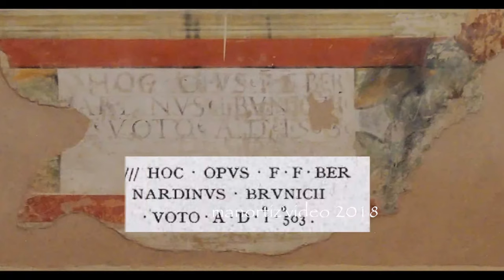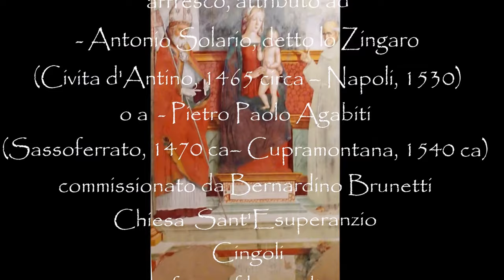Antonio Solario o Pietro Paolo Agabiti, Sacra conversazione, Sant'Esuperanzio, Cingoli manortiz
Madonna con Gesù Bambino in trono tra sant'Esuperanzio e san Bernardino da Siena (1503), affresco, attributo ad
 Antonio Solario, detto lo Zingaro (Civita d'Antino, 1465 circa – Napoli, 1530)
o a Pietro Paolo Agabiti (Sassoferrato, 1470 circa – Cupramontana, 1540 circa)